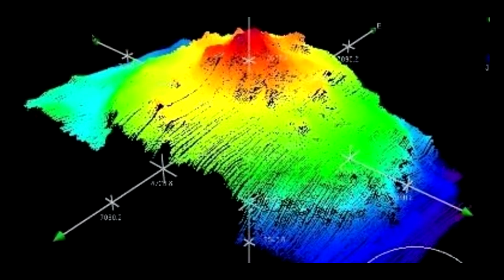Учёные опустили камеру в кратер вулкана и обнаружили там рыб мутантов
Я хочу рассказать вам немного про подводные вулканы. В одном из подводных вулканов ученые смогли обнаружить настоящих живых существа. Рыба, которая живёт в кратере сильно мутировала, ведь не одно живое существо не может жить в таких условиях. Недалеко от Японии есть вулкан, который является самым большим в солнечной системе, а вот кто живёт в нём — остается большой тайной.

За последние несколько столетий люди достигли таких огромных успехов в науке и технике, что поспешили поверить в то, что являются полноправными хозяевами планеты. Однако Земля каждый раз напоминает, что это не так. Извержение вулкана — самый наглядный способ указать человеку его настоящее место. Ученых давно интересует вопрос, способен ли человек выжить у поверхности вулкана. Некоторые из них утверждают, что существуют некоторые виды лавовых озер, по которым человек, одетый в профессиональную теплозащитную одежду, может некоторое время ходить. Другие считают, что попав в такое озеро, человек просто сгорит на его поверхности. Ладно люди. Неужели в мире есть существа, которые способны выжить в вулкане? Привет, друг. Ты на канале КирТоп.